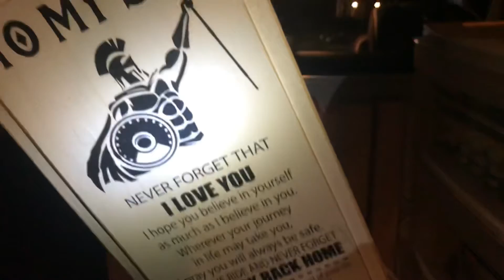Dumpster diving/ trash picking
Join ibotta with my code for bonus points: dqrnypx
Join Fetch Rewards with my code for bonus points: T4FKN
Get upside: ZTBV8
Receipt Hog: lend1630

Brooke’s channel: just the Jones fam